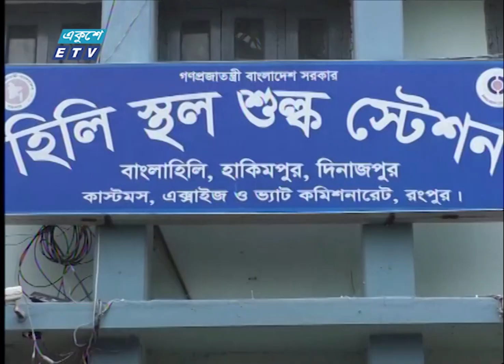06 PM News || সন্ধ্যা ০৬টার সংবাদ || 12 August 2023 || ETV News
06 PM News || সন্ধ্যা ০৬টার সংবাদ || 12 August 2023 || ETV News
উপস্থাপক:রাজিউর রহমান